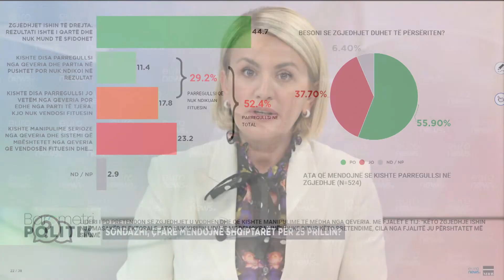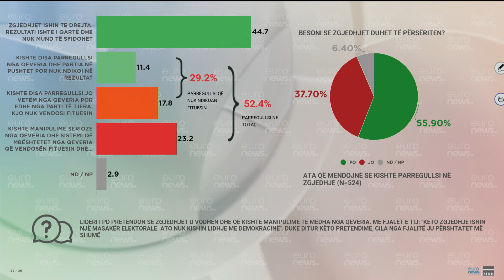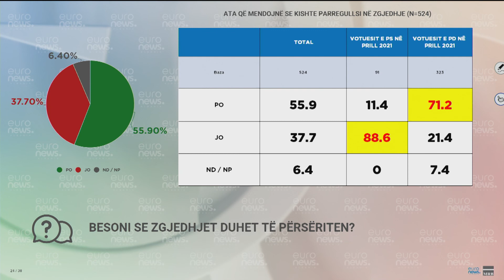52.4% e shqiptarëve mendojnë se pati parregullsi në zgjedhje, shumica mendojnë se s'diktoi fituesin